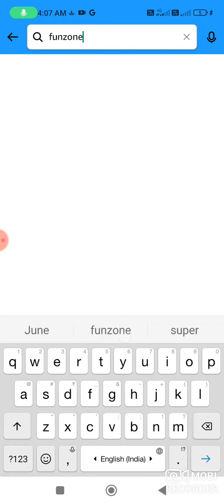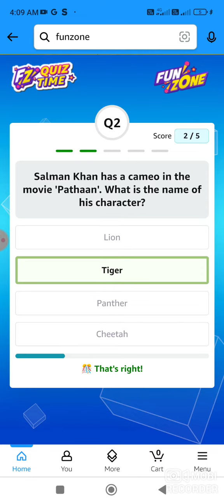Amazon Quiz Today I Amazon Quiz Answer Today | 15 July 2023